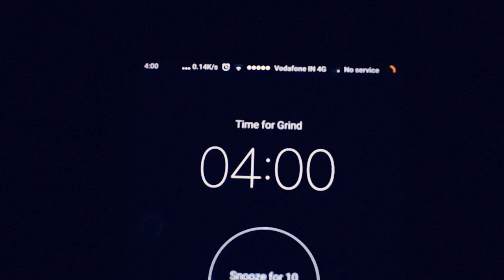MuscleBlaze | Tum Nahi Samjhoge | Saluting The True Spirit Of Fitness - Motivational Video (Cover)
Nikon D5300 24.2MP Digital SLR Camera with
 AF-P 18-55mm Kit Lens (Link is Below)

Adding Singh's Perspective to the popular TumNahiSamjhoge ad.

FAIR-USE COPYRIGHT DISCLAIMER * Copyright Disclaimer Under Section 107 of the Copyright Act 1976, allowance is made for "fair use" for purposes such as criticism, commenting, news reporting, teaching, scholarship, and research. Our understanding is that it is in correlation to Fair Right Use. We request you to not issue a Copyright take-down request from YouTube as that will cause irrevocable damage to this channel. This Video is an honest and harmless attempt at creating an educational and entertaining video.

TumNahiSamjhoge Philosophy - For some, fitness is a part of everyday life. They are dedicated beings, who always take time out for their workouts. However, their hard-work isn’t understood by everyone. People who don’t-go-to-the-gym or aren’t involved in any kind of fitness activity, never really understand what’s the fuss around fitness. People don’t understand why these fitness fanatics have to practice or hit the gym every day. MuscleBlaze pays a tribute to these worshipers with Tum Nahi Samjhoge, showing that they are a breed apart. And that they are okay at not being understood, because not everyone will get the Spirit of Fitness. Tum Nahi samjhoge.